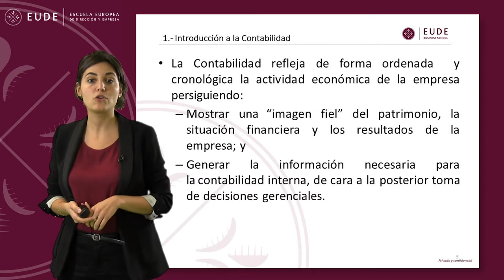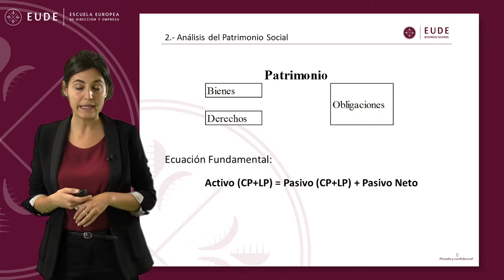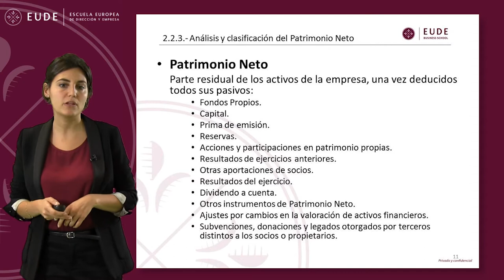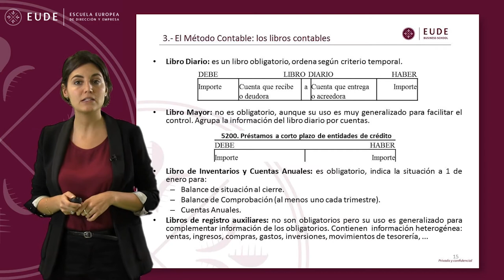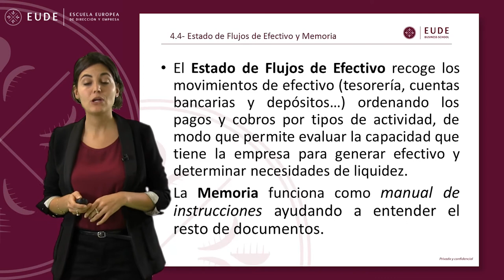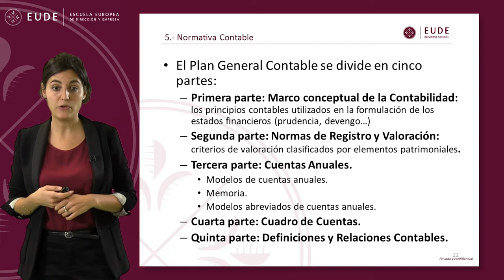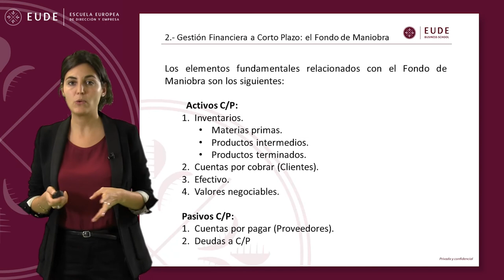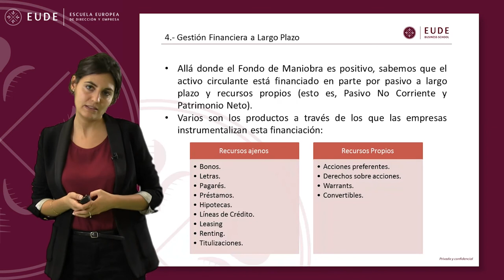20140912 MASTERCLASS MOD 1 GESTION CONTABLE Y FINANZAS OPERATIVAS Marta Hernaez